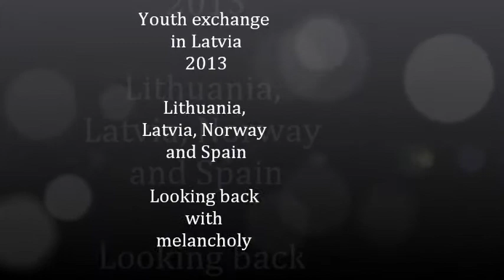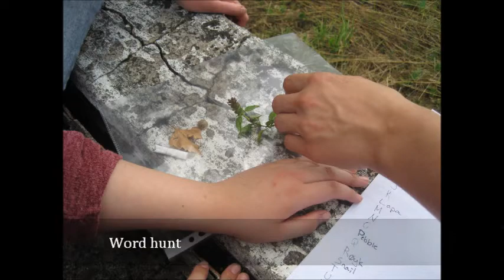Youth exchange Latvia sad version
"Where we are from" - A Youth in action-Project
6th-13th July 2013 in Jekabpils, Latvia.
Lithuania, Latvia, Norway, Spain